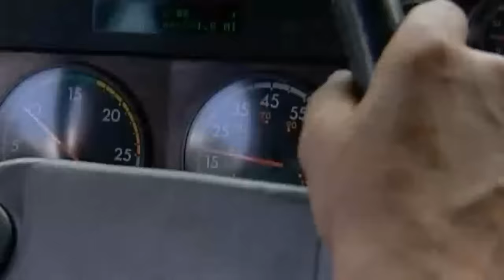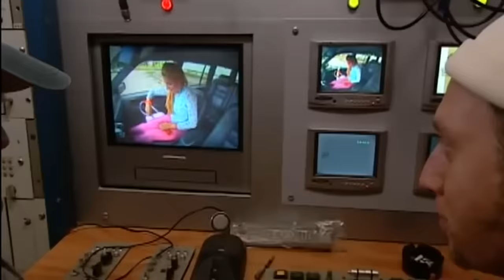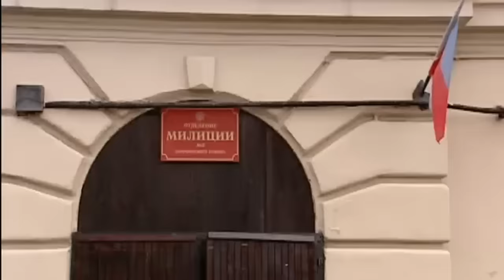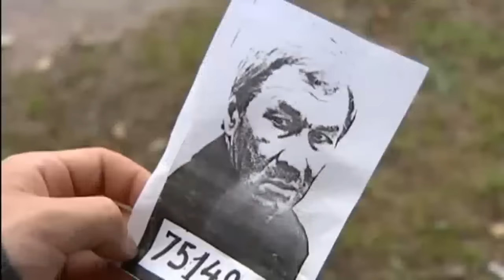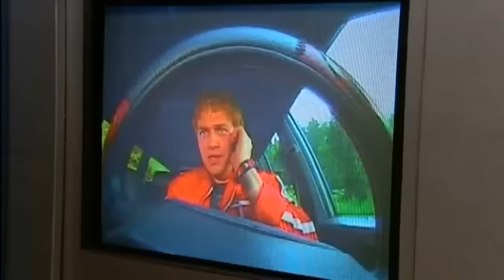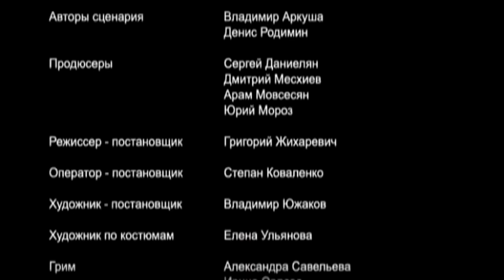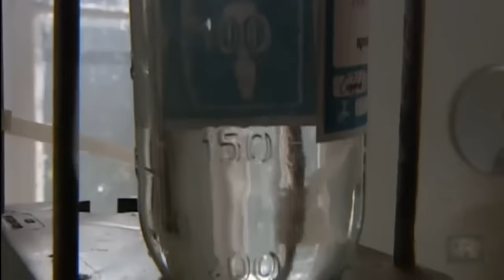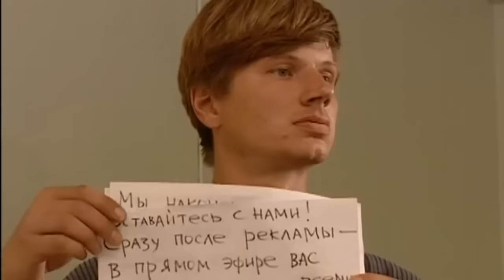Триллер,Драматическая комедия,Фильм о реалити-шоу,БОЛЬШАЯ ПРОГУЛКА,серии 1-8,русский сериал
Талантливый работник телевидения Яна мечтает сделать собственную программу. Но прежде чем продюсеры позволят ей осуществить мечту, Яне необходимо «засветиться» на голубом экране. Яна предлагает идею реалити-шоу, все участники которого не будут знать о том, что их действия ежесекундно фиксируют на пленку. Подсадной уткой, управляющей героями программы, становится сама Яна.

Случайно подобранные участники едут к морю, а за ними выезжает и съемочная группа, которая организовывает им приключения. Однако отношения между героями развиваются не по плану, а придуманные препятствия оборачиваются реальными проблемами…